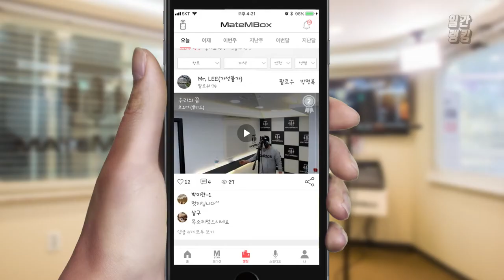메이트엠박스 일간 랭킹 TOP4 2020년 04월 23일 [Daily Ranking]